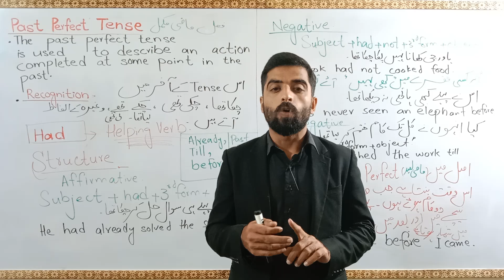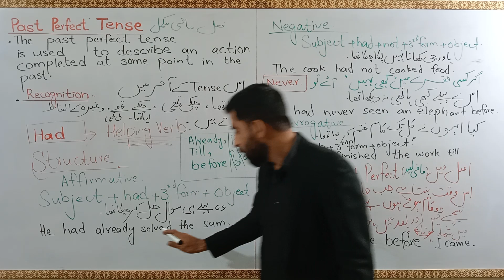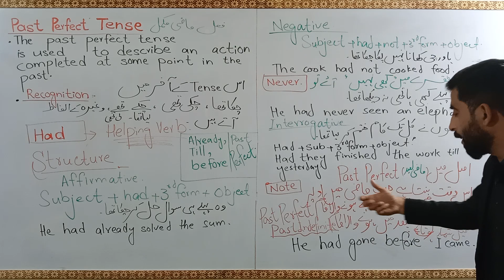Past Perfect Tense complete in Urdu/Hindi . Complete Past Perfect Tense with Example.